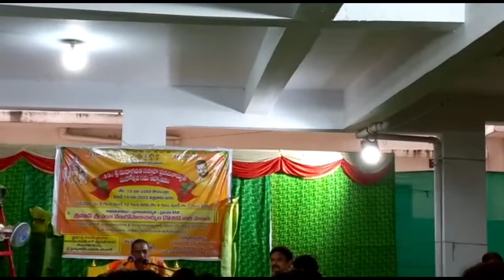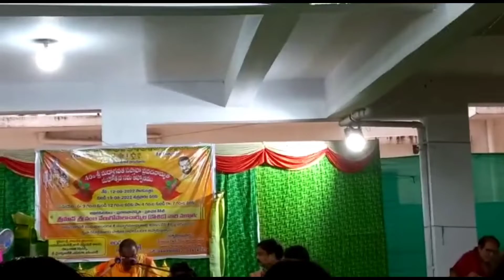వాసు దేవా అపార్ట్‌మెంట్‌లో శ్రీ కృష్ణ కలయాణం మరియు సప్తాహం.(కరీంనగర్ లో)||Vlog